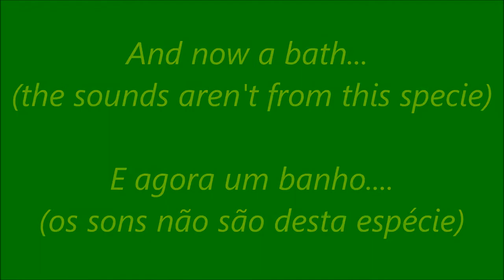Aythya_ferina_April.wmv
Aythya ferina during April
Zarro-comum em Abril